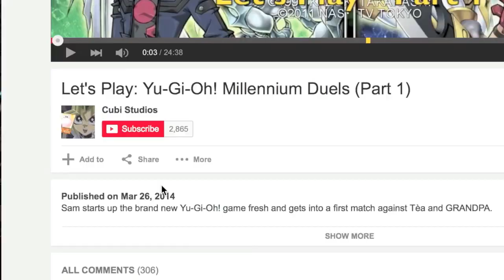Millennium Duels Expert Mode: Ishizu Ishtar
Sam's streak ends, in a rather disappointing fashion.